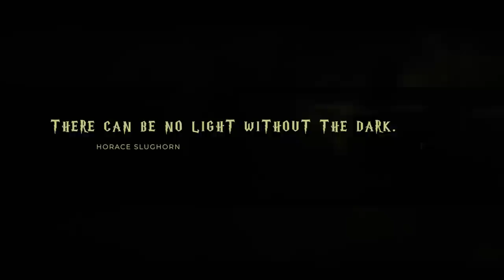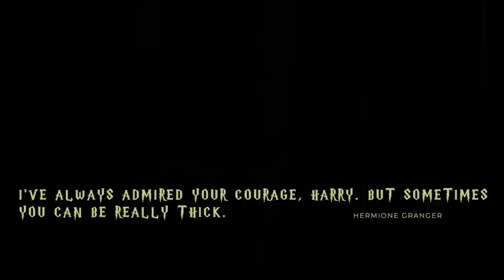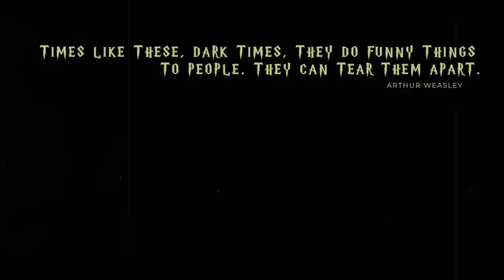HARRY POTTER AND THE HALF - BLOOD PRINCE (2009) MOVIE REACTION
Harry Potter and The Half Blood Prince (2009) Reaction!